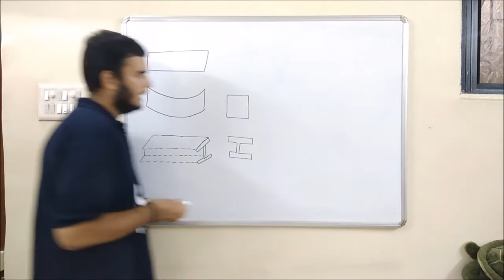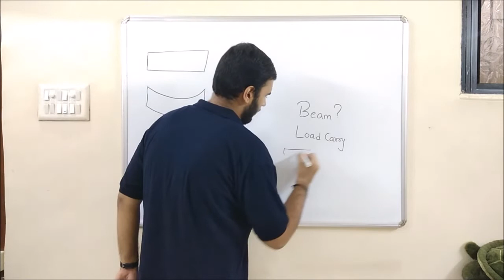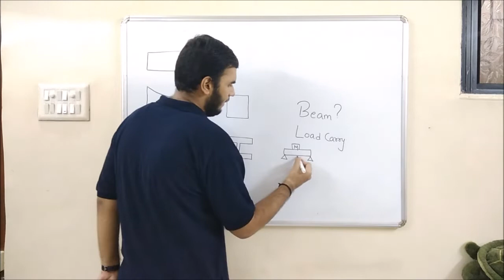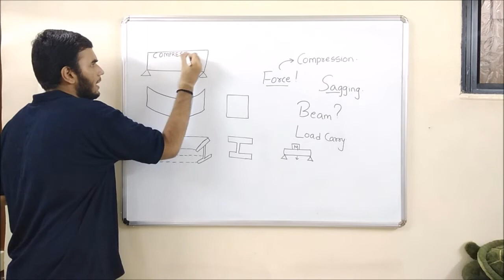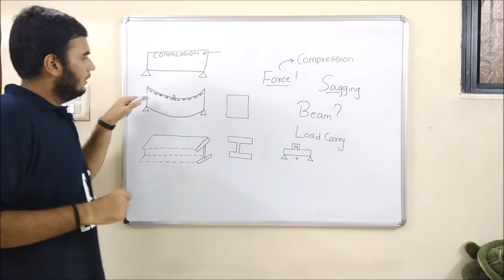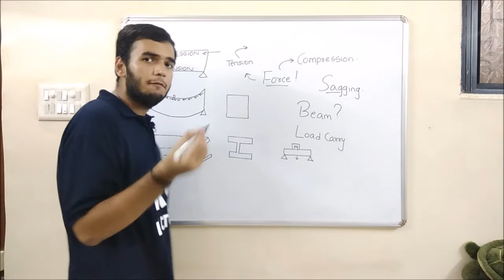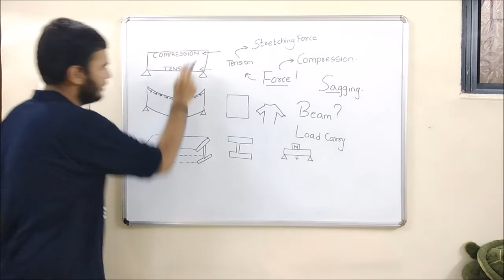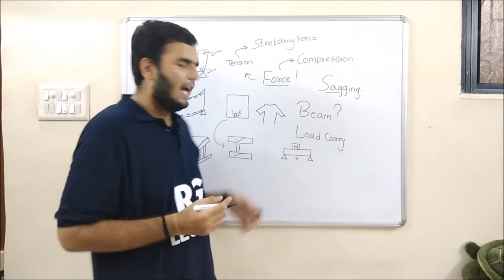Why I beams Are used ? ibeam ibeams construction (Hindi)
I beams are special beams used everywhere nowadays so thats why this video focuses on the construction of those beams.